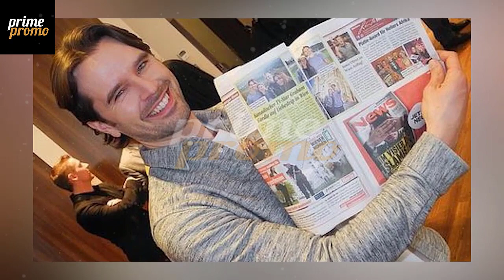Heartland Season 17 Graham Wardle Wife & Girlfriend Biography